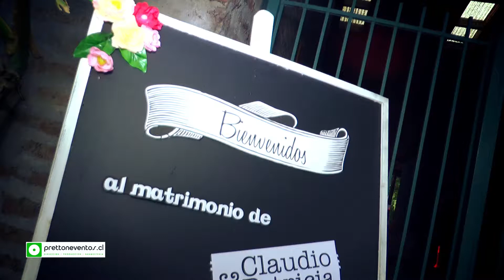Prettoneventos.cl TRAILER CLAUDIO & PATRICIA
Trabajo realizado por Playvideo.cl para Prettoneventos

Locación: Centro de Eventos Canelo de Nos

Fecha:  29/11/2014.